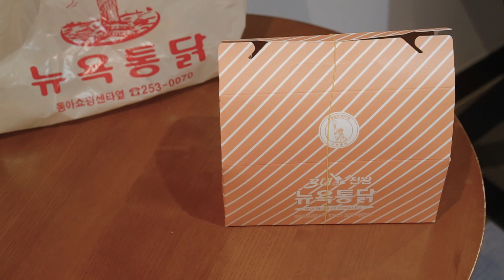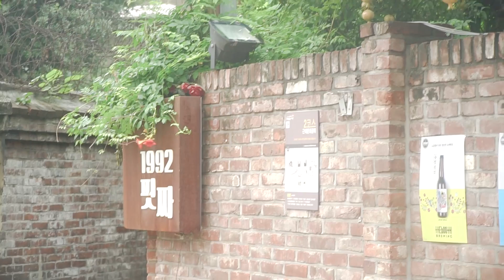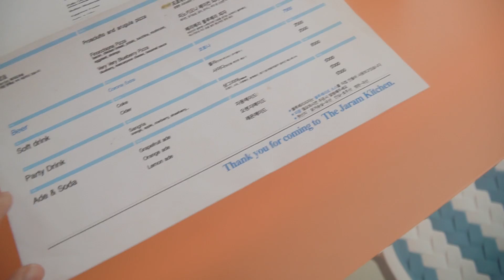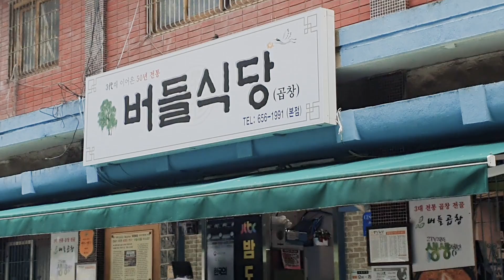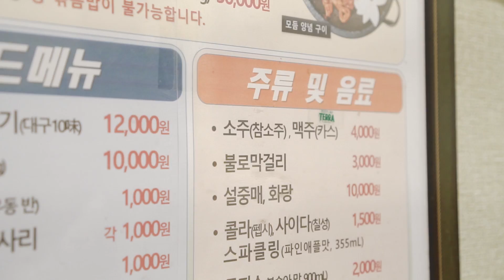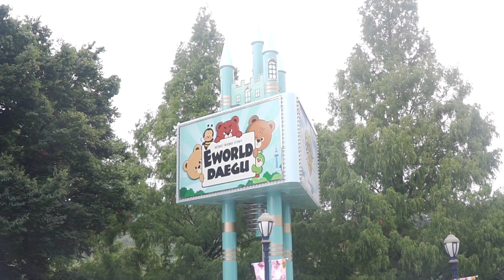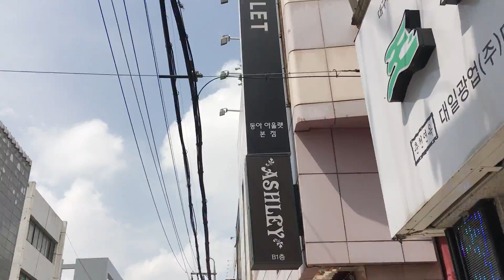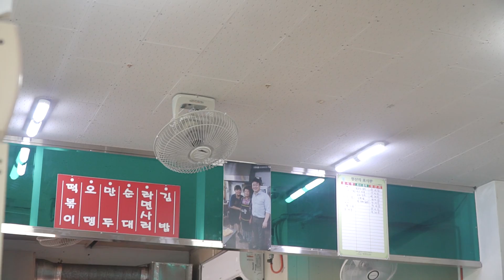sub) 1박 2일 10끼 목표로 다녀온 대구 여행 브이로그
출장간 김에 전부터 궁금했던 대구 맛집들도 다녀왔어요!
떡볶이 매니아는 특히 즐거웠던 시간이고요.
먹기만 하고 왔지만, 다음에 가면 더 먹고 오겠다고 결심하며
집에 왔어요. 하하하

FAQ
폰트 정보 : 헤움 디자인

*영상과 상관없는 댓글이나 발음과 관련된 댓글은 삭제합니다.
*영상에 나오는 모든 제품은 직접 구입합니다.

maji 마지